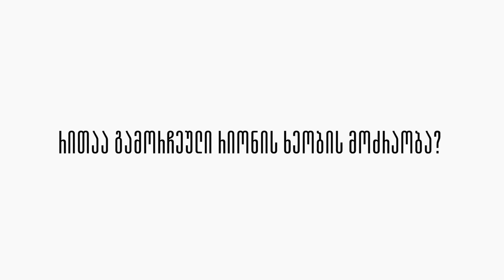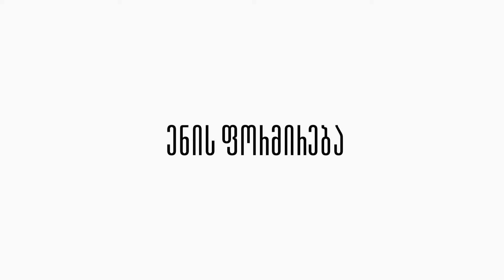გიორგი მაისურაძე - "რიონის ხეობის მოძრაობის" ენა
ინტერვიუების სერიის პირველ ნაწილში გიორგი მაისურაძეს ვესაუბრებით და განვიხილავთ რიონის ხეობის მოძრაობის ენას, როგორც მის მთავარ განმასხვავებელს; თბილისის აქციის მნიშვნელობას ხეობის მოძრაობისთვის; თბილისს, როგორც ქალაქსს სავსე ბუტაფორიებით და იმას თუ რა წაიღო მოძრაობამ უკან, ამ ქალაქიდან.